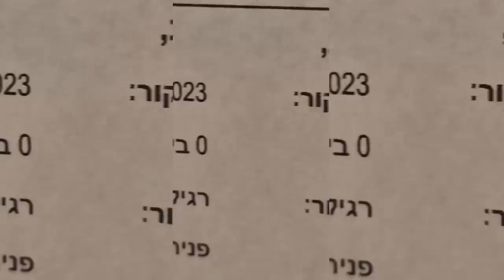הזמנתי לעצמי בגדים מ-SHEIN ויצא דיי כושל... | SHEIN Valentine's Day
*מלאי הכרטיסים מוגבל ולכן מומלץ לתפוס מקום לפני שהכרטיסים יגמרו🫶🏼

●קוד קופון 15% הנחה מכל מחיר באתר שיאין:
matzov

■לכל הפריטים שהראתי בולוג:

2. חולצת פוטר פסים שחורים
3. חולצה ארוכה לבנה עם כיס
4. חולצה ארוכה פסים ירוקים
12. סריג אפוד שחור משבצות
16. סריג משבצות כחול לבן

***גילוי נאות: הולוג הזה בשיתוף פעולה עם אתר SHEIN והדעות אישיות שלנו.
🌻לרכישת המרצ׳ שלי:
🤫אם אתם קוראים את זה תגיבו: צרצרים
💛ככה אני אדע מי קורא את תיבת המידע💛